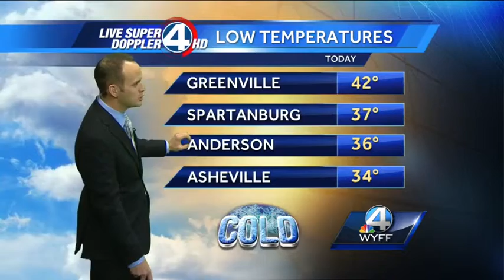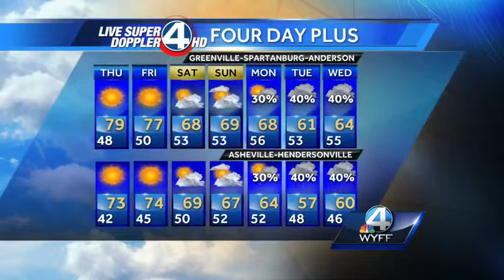Chris's Complete Forecast - October 21, 2015